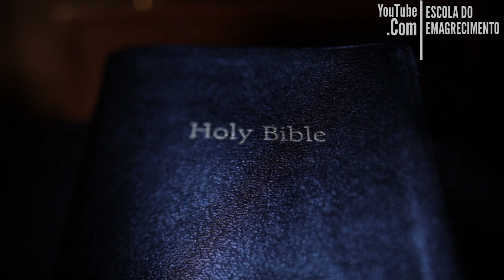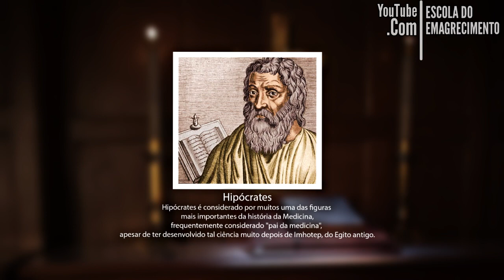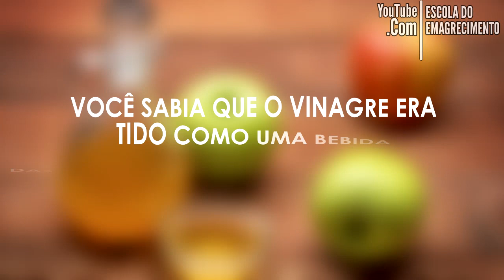Benefícios do Vinagre de Maçã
Basicamente o vinagre de maçã, é um suco de maçã fermentado,
e é usado normalmente em molhos de salada, marinados, vinagretes e conservantes de alimentos.
Esse condimento líquido vem da frase francesa "vin aigre" ,
que significa vinho azedo.
O vinagre foi descoberto acidentalmente milhares de anos atrás, quando o vinho fermentou por muito tempo.
Embora esse incidente provavelmente tenha ocorrido em muitos locais,
os sumérios foram a primeira civilização registrada
que considerou o vinagre útil como condimento e conservante.
 e ao contrário do que algumas pessoas acreditam
esse condimento é um dos mais antigos conhecidos pelo ser humano,
Isso porque existem diversos relatos
e fortes evidencias que comprovam que por volta de 5.000 a.C.,
os babilônios já usavam o vinagre como um conservante natural.
E se levarmos em consideração que nas épocas mais remotas da civilização não havia geladeira,
vemos o quanto o vinagre foi essencial na conservação da comida e em geral
e consequentemente essencial para sobrevivência da nossa espécie.

TERMOS DE RESPONSABILIDADE

As sugestões retratadas neste livro têm como único objetivo informar e educar sobre uma alimentação saudável e balanceada.
Este plano alimentar está disponível baseando-se no completo entendimento de que ele não oferece nenhum tipo de prescrição médica e de que não tem intenção nenhuma de substituir orientações médicas ou diagnósticos de profissionais da área de saúde, assim como, não tem a intenção de ser usado como tratamento para qualquer condição de saúde.
É de total importância que, antes de começar qualquer dieta ou reeducação alimentar, inclusive a alimentação sugerida neste vídeo, você tenha uma aprovação completa de algum profissional licenciado da área.
O autor se exime completamente de qualquer responsabilidade sobre o uso, direto ou indireto de qualquer informação contida neste vídeo.
Diante desta formalidade, há a necessidade de se cobrir os aspectos legais sobre os quais este vídeo está publicado.